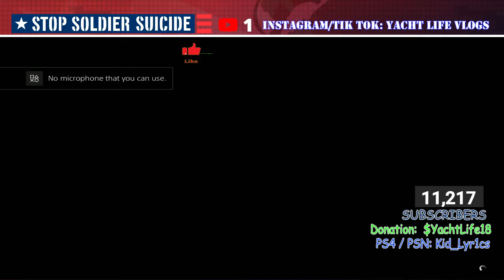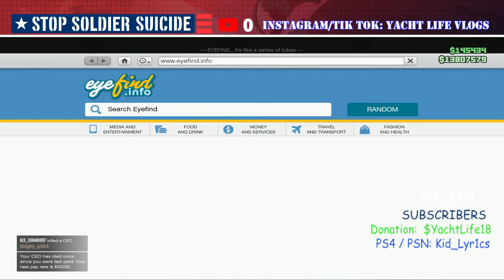🔴 (PS4) GTA V Online- GETTING THIS BREAD!